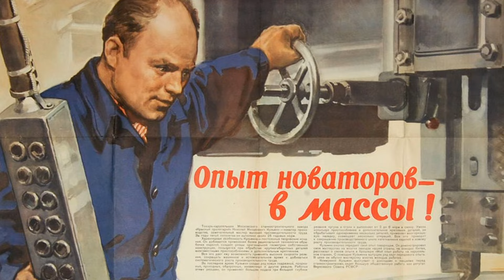Почему "Целину" называют главным провальным проектом СССР?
Информативный канал о технике и автомобилях Советского пространства. Автомобили, тракторы, грузовики, колесная и гусеничная техника, АвтоВАЗ, Жигули, редкие автомобили, которые были выпущены малыми сериями и не только.

Если вы являетесь автором фрагмента из выпуска пожалуйста Свяжитесь с нами.